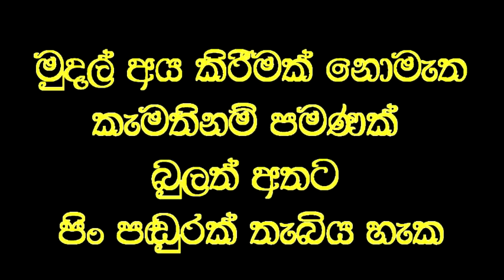චායාවන් පමණක් පෙනුන පැරිස් තරුණියට පෙනීම දුන් විනාඩි දෙකේ වෙදකම.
Social service
පැරීසියේ සිට පැමිණි චායාවන් පමනක්පමනක් පෙනුන තරුණියකට වෙදමහතාගේ ප්‍රතිකාරයෙන් විනාඩි දෙකකින් පැහැදිලි පෙනීම ලබයි.
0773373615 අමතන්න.